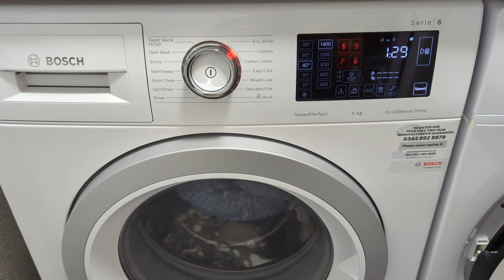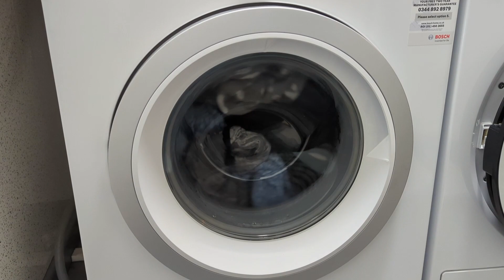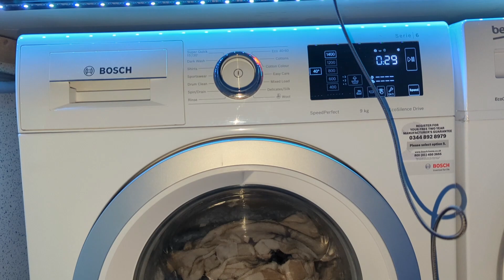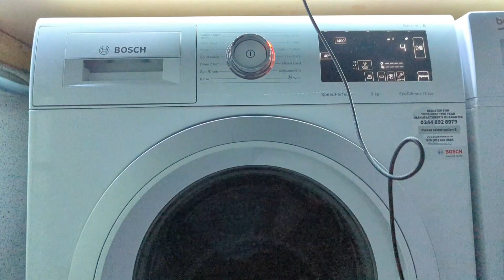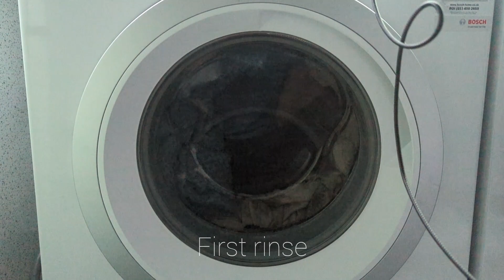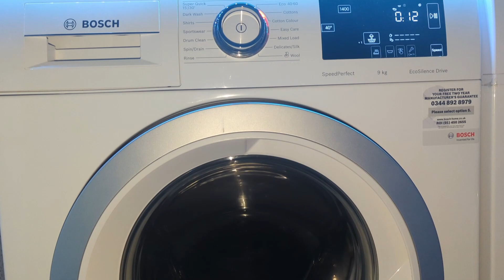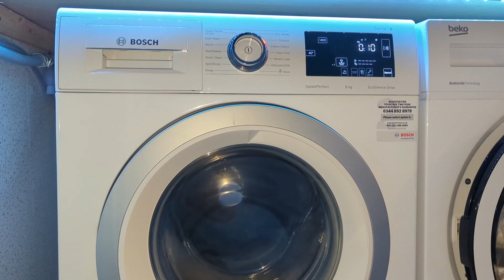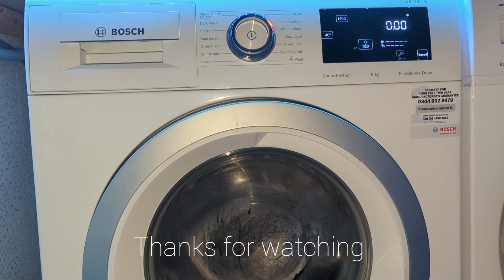Bosch Serie 6 - Massive Blankets/Dressing Gowns Wash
A massive load of fleece blankets and dressing gowns in the Bosch Serie 6 using Sainsbury's 2 in 1 lavender liquid & comfort aqua bloom. Used cotton 40 speed and set an extra rinse during the first rinse, I did this as if I set it at the start it would do the more delicate water plus wash action which I didn't want. the machine washed and rinsed really well, used a good amount of water all around, and thankfully this cycle won't activate anti suds ever on any spin on the first attempt which is way better, and won't skip to final rinse on the spin before if it waterlocks. overall coped really well, better than the beko wmb would have and better than most others I've used

0:00 prog, start & wash
10:00 interim spin with sudslock cut out, & first rinse
22:54 interim spin with cut out, & second rinse
29:47 interim spin with cut out, & final rinse
32:42 final 1400rpm